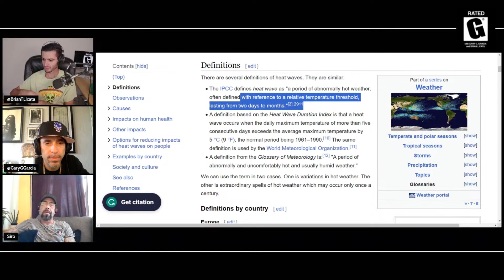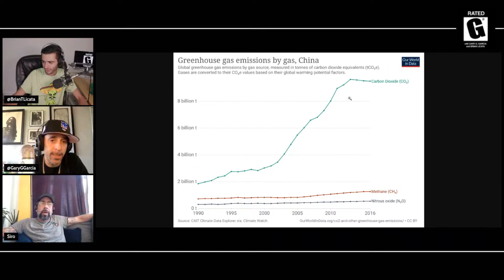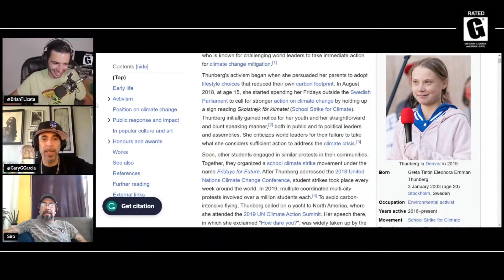Climate Myths Debunked: Are Heat Waves a Hoax? Global Warming, Dinosaurs, and Mobility Challenges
Are heat waves just a myth? What do dinosaurs have to do with global warming? Dive into the intriguing world of climate conspiracies with this episode of Rated G Podcast. We uncover the perplexing truth behind heat waves, air quality lockdowns, and the mysterious connection between dinosaurs and our planet's temperature.

Join us as we also explore the often overlooked challenges of living with mobility in a wheelchair. This episode promises a thought-provoking journey into the mysteries of our climate, filled with unexpected twists and revelations.

Prepare to question everything you thought you knew about the environment, and gain a new perspective on daily struggles that many face.

Chapters:
00:00:00 - Unraveling the Mystery of Heat Waves and Air Quality
00:02:35 - Dinosaurs and Global Warming: A Surprising Link?
00:05:35 - The Unspoken Challenges: Life with Mobility in a Wheelchair

Clip From 153: Congressional UFO Hearings & Mitch McConnell's Freeze-Up

Prepare for an out-of-this-world live episode on Rated G Podcast, as we dive deep into the jaw-dropping Congressional UFO Hearings! Join us for an unfiltered exploration of Unidentified Aerial Phenomena (UAPs), alien mysteries, and conspiracy theories that will keep you on the edge of your seat.

In this unscripted and hilarious discussion, our hosts Gary G. Garcia and Brian T. Licata, along with special guest comedians, delve into the riveting evidence presented during the Congressional hearings. We'll uncover shocking revelations and theories that challenge everything we know about extraterrestrial life.

Plus, we'll discuss the latest news about Mitch McConnell's unexplained freeze-up on stage, sparking concerns about political leaders' age and fitness.

Get ready for a cosmic journey through the world of UFOs, aliens, and government disclosures. Don't miss this must-watch episode filled with captivating insights and laugh-out-loud moments.
About: Rated G is an unscripted, unedited, free-flowing conversation podcast hosted by stand-up comedian Gary G. Garcia and produced by Brian T. Licata. The duo researches topics in real-time and provides commentary on everything from pop culture to current events. With fearless interviews, guests, and personal stories, every comment is a risk that could potentially get them canceled. The podcast features REALTIME investigative reporting, personal anecdotes, and humorous commentary on a variety of topics. Tune in to Rated G for an unfiltered and unpredictable look at the world around us.

A Brian T. Licata Production